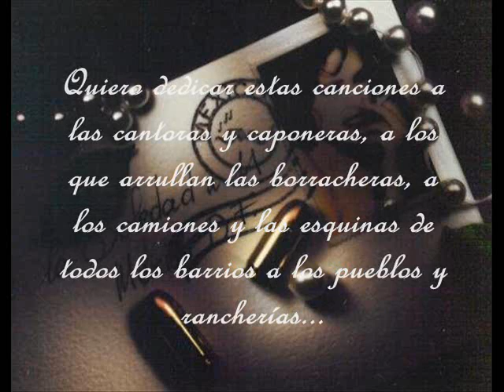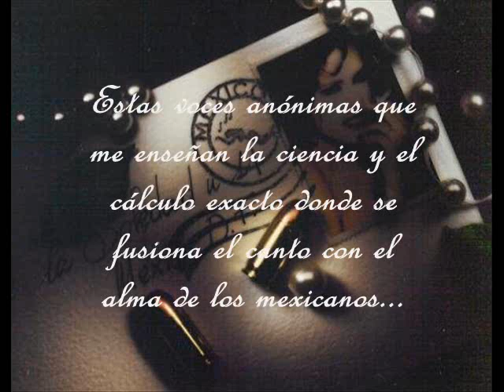Esas lagrimas son pocas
'Esas lagrimas son pocas', tema del álbum 'TIRANA' (1996), interpretado por Eugenia León. Un tema de Arturo Diaz Rivero.